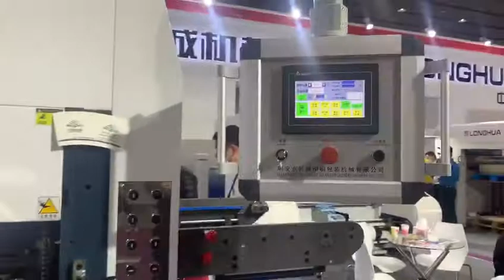die cut machine.whatsapp.008618332180724